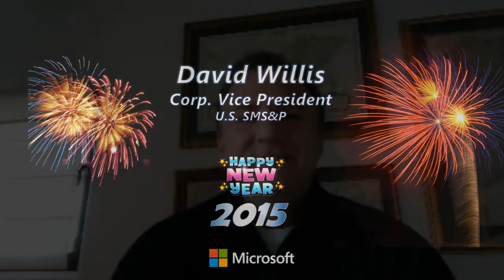Happy New Year 2015 and Thank You From Microsoft - Eric Ligman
Happy New Year 2015 wishes from Microsoft to you. By Eric Ligman, Senior Sales Excellence Manager, Microsoft Corporation.